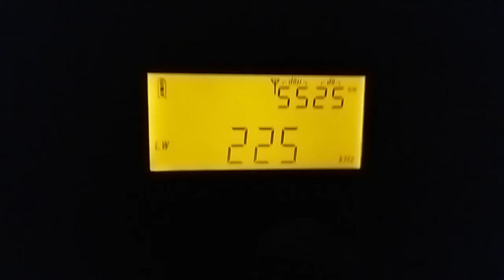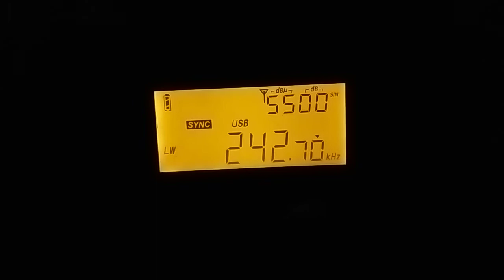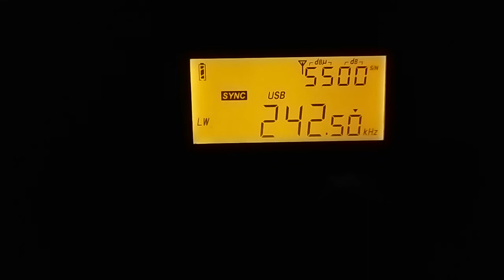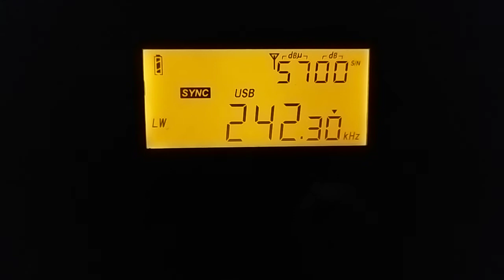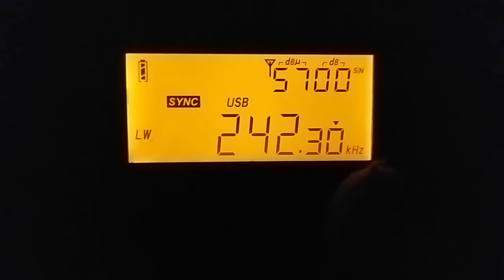LW PL330m 20211104 205927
Принимаем длинноволновые станции на телескопическую антенну